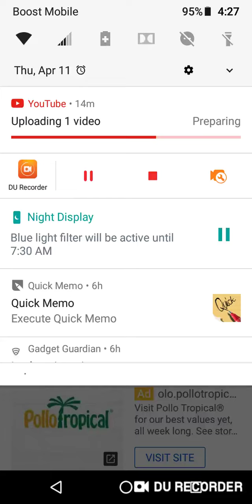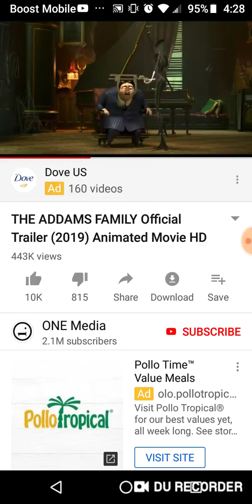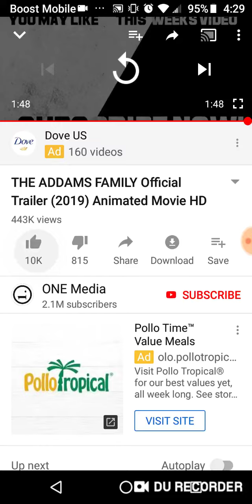Reacting to the Addams Family trailer?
Apparently there's going to be an Addams Family cartoon be now...